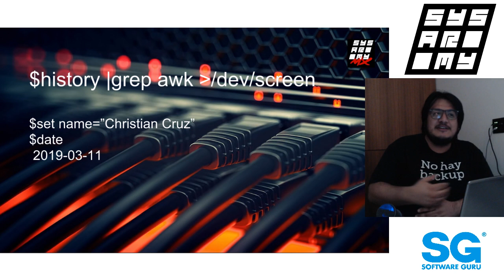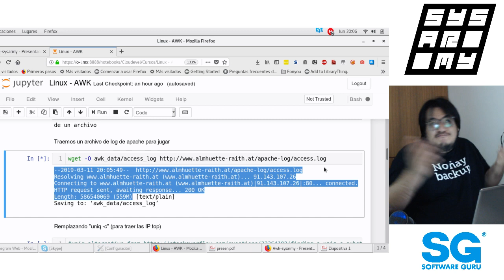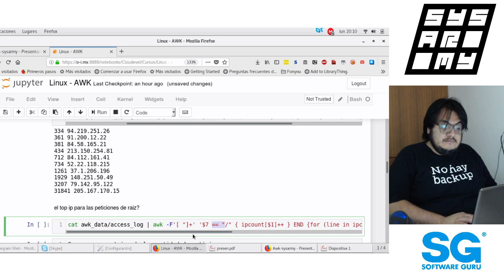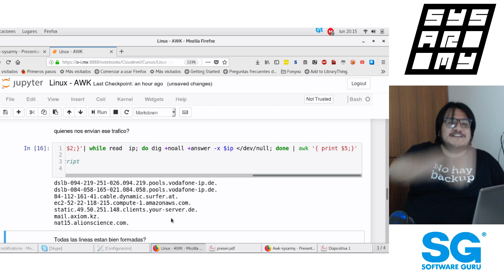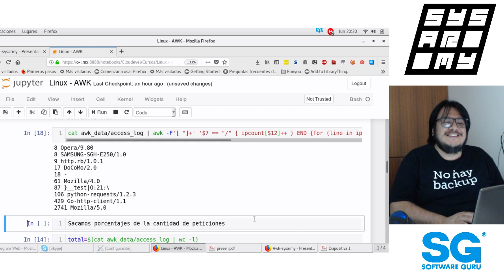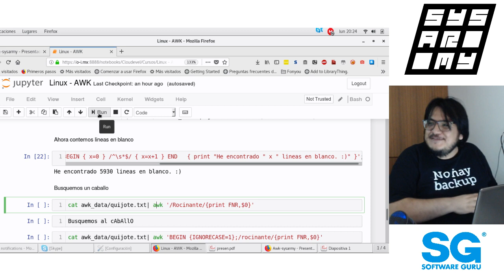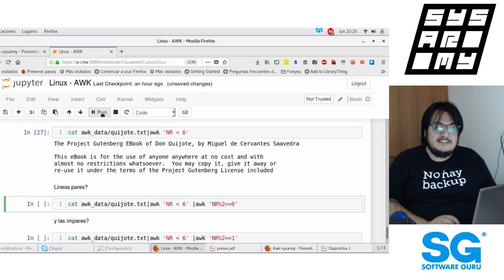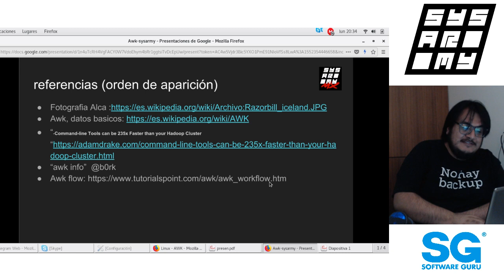sysarmy 🇲🇽 mar 19 | history | grep awk - Jesus Christian Cruz